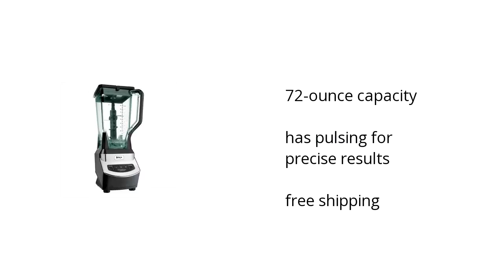Ninja NJ600 XL Master Prep Pro Blender Features Video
Learn about the Ninja NJ600 XL Master Prep Pro Blender

Here's what you need to know about the Ninja NJ600 XL Master Prep Pro Blender on sale at Walmart:

• 72-ounce capacity
•  has pulsing for precise results

Wanna see more?